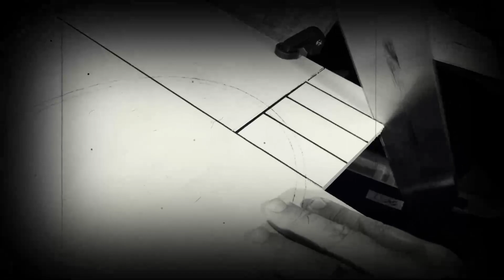JUGUETE DE MADERA QUE ANDA SÓLO MUY FÁCIL, proyecto realizado CON HERRAMIENTAS MANUALES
Mostramos el resultado de nuestro reto " VOLVER A LAS BASES" ya que fuimos retados por nuestro amigo Pedro del canal VERSIÓN 0.0.

➡👉 SERRUCHO JAPONES WOLFCRAFT

El reto consiste en realizar un proyecto sólo con herramientas manuales sin poder usar ninguna herramienta eléctrica o neumática.

Es volver a retomar la forma de realizar proyectos de antaño.

La verdad es que es muy difícil ya que los carpinteros antiguos hacían maravillas con pocos recursos y herramientas pero he intentando estar a la altura desarrollando todo el proyecto de forma manual.

La idea del andador de madera no es mía, podéis ver muchos vídeos por internet con este tipo de juguetes, no cito a ningún canal específico ya que me he nutrido de ver muchos videos sobre este tema y le he dado mi toque personal.

"MIS CHUCHES" WOLFCRAFT DE FERRETERÍA JOVANI: (LINKS DE CARACTERÍSTICAS Y PRECIOS):

JUEGO PUNTAS 31 PIEZAS CON BITS DE SEGURIDAD Y PUNTAS RARAS ➡️

PRODUCTOS BANGGOOD MUY RECOMENDABLES:

GRUPO SOLDADOR PEQUELO QUE VIMOS HACE UNAS SEMANAS EN EL CANAL 1 SEMANA ENVÍO DESDE ESPAÑA.
 MUY ECONÓMICO
FUENTE ALIMENTACIÓN MINI LEAF LW 305 E

3 EN 1 SOLDADOR , TIG Y PLASMA
 1 SEMANA ENVÍO DESDE ESPAÑA PARA LOS QUE NECESITAN MAS PRESTACIONES.

SOLDADOR INVERTER ECONÓMICO ENÍO DESDE CZ 1 SEMANA SIN CARETA NI CABLES DE PINZA Y MASA, SI LOS ACCESORIOS PARA MONTARLAS DE CONEXIÓN A LA MÁQUINA, NO TRAE NI PINZA MASA, NI PORTA ELECTRODO Y TAMPOCO LOS CABLES. EL EQUIPO VIENE SIN CLAVIJA DE CONEXIÓN.

Saludos.